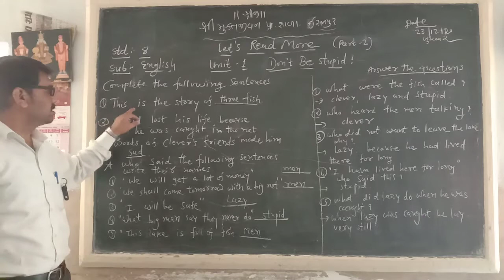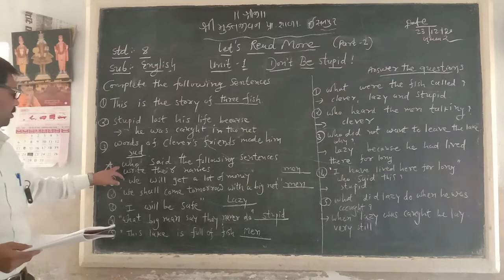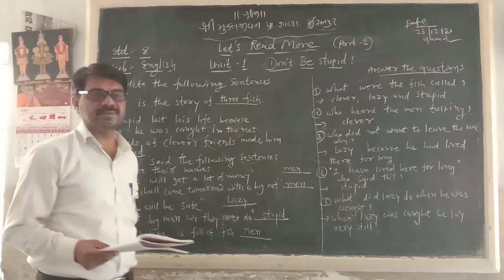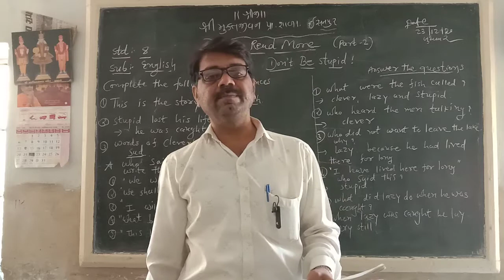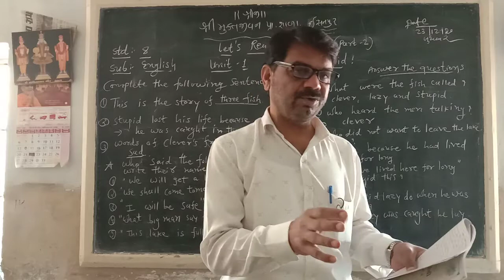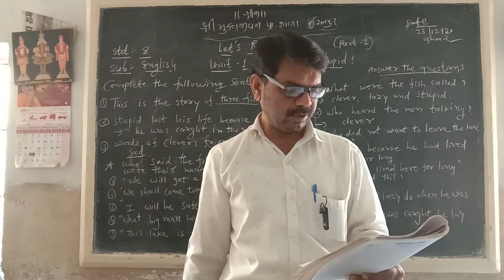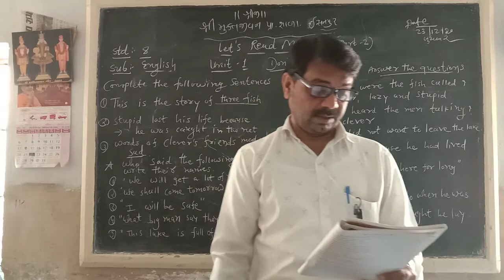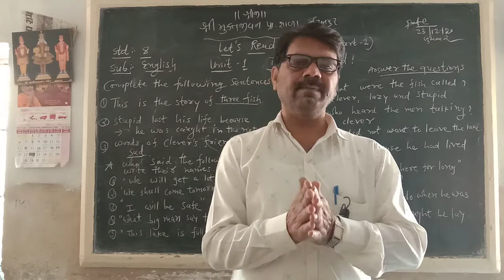STD 8 ENGLISH UNIT 1 PART 2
PRAGNESHBHAI